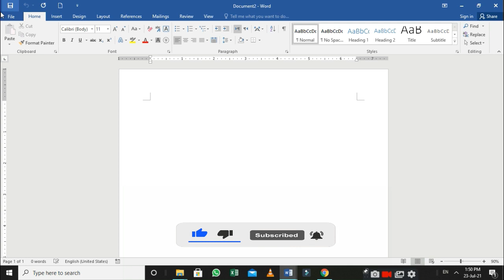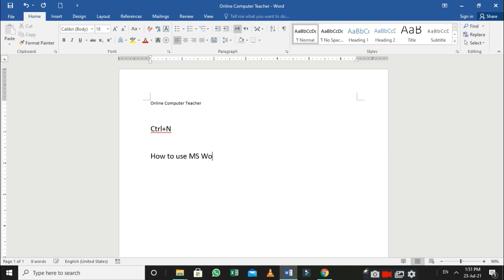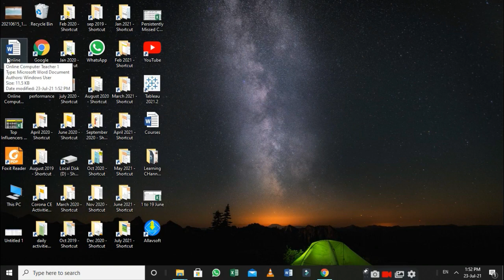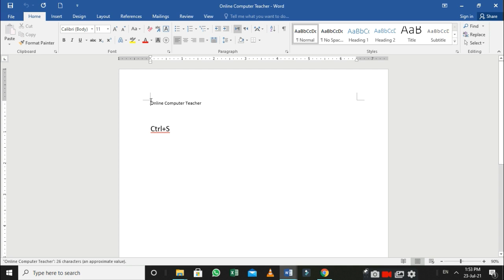Lesson:2 New, Open and Save As in MS Word 2016 in Hindi/Urdu